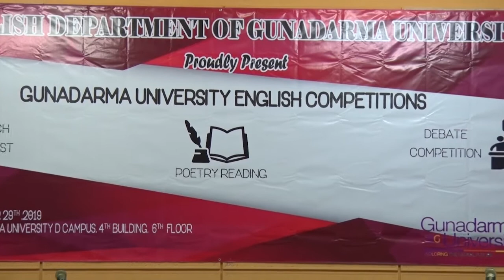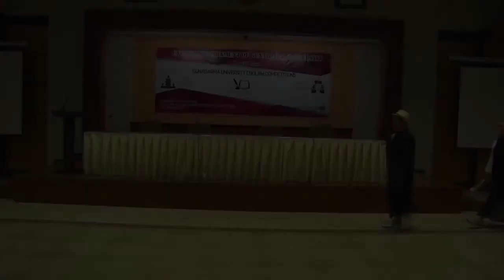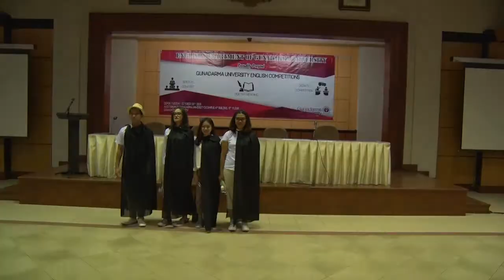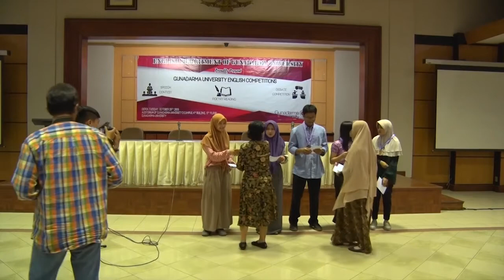Gunadarma University English Competition 2019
Gunadarma University English Competition 2019 , diadakan pada tanggal 28 oktober 2019 bertemat di Kampus Universitas Gunadarma Depok. Dalam acara tersebut ada 3 kompetisi , yaitu : 1. Speech Contest ; 2. Poetry Reading ; 3. Debate Competition